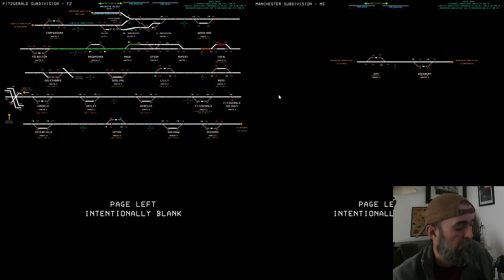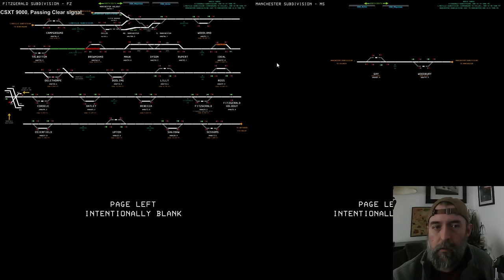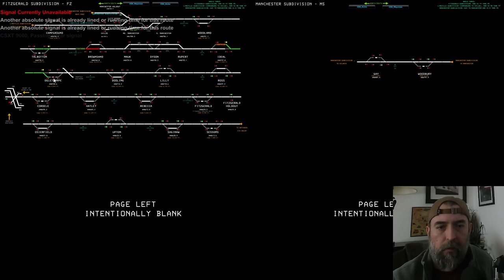Switching and Kicking Cars on the Railroad | Run 8 Train Simulator Gameplay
We're back with more Run 8 Train Simulator gameplay and we're doing some switching on the railroad!